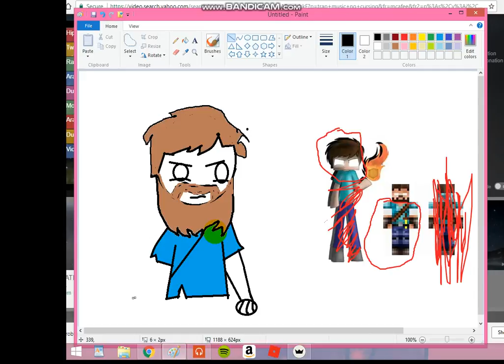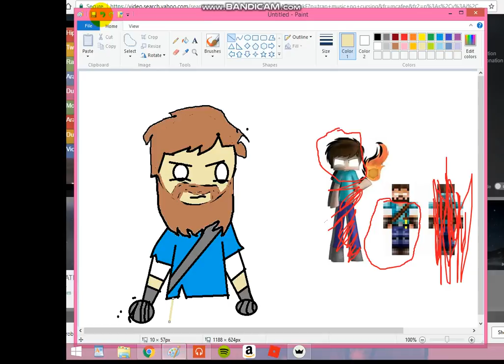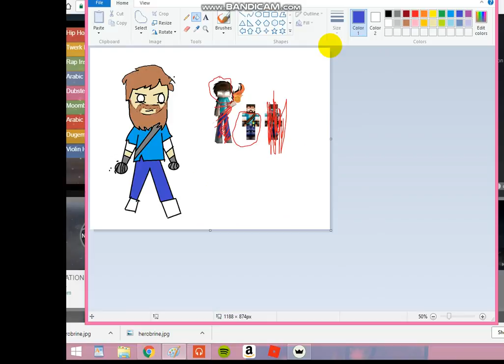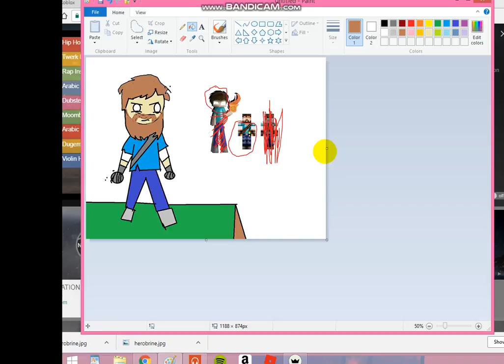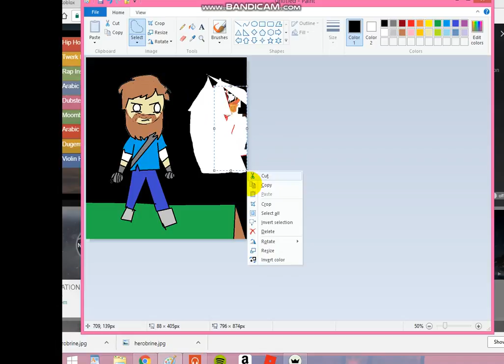The New Cast | Part 1 Herobrine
Sorry if there was no music it might be like that for a while but im back and ready to make more vids like i used to with a new cast. Ill give a hint of the next character. Hes my old avatar and first ever one too!